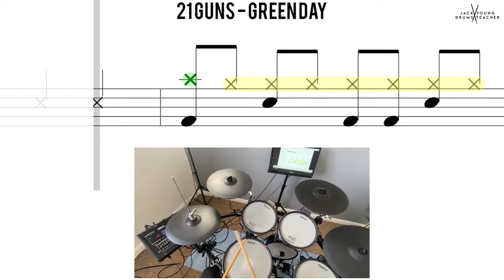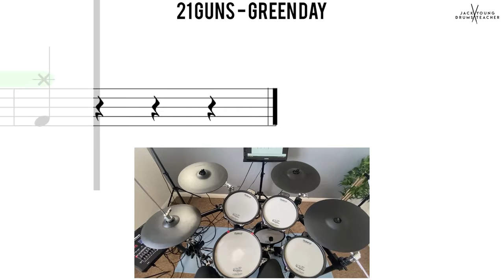How to Play 🥁 21 Guns Green Day